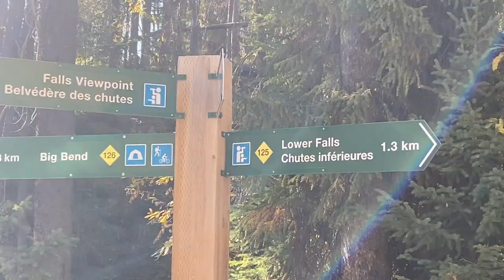Sunwapta Falls Hike- Upper to Lower Sunwapta Falls Jasper National Park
Sunwapta Falls Hike-Upper to Lower Sunwapta Falls is a pair of waterfalls of the Sunwapta River located in Jasper National Park, Alberta, Canada.
The falls are accessible via a 600 metres (2,000 feet) access road off the Icefields Parkway, which connects Jasper and Banff National Parks. The falls have a drop of about 18.5 metres (61 feet). Sunwapta is a Stoney language word that means "turbulent water". The falls is most spectacular in the late spring when the spring melt is at its peak. There are two falls, a lower and an upper one. The one most people see is the upper falls, as access is easier. The lower falls are a short distance away. The water originates from the Athabasca Glacier and volumes are higher in early summer because of glacial melting. It is a Class 6 waterfall, with a drop of 60 ft (18 m) and a width of 30 ft (9.1 m).
Great and easy, gradual hike, and amazing waterfalls You can get pretty close to lower falls and they are breathtaking. This route will offer several spots to view the canyon below, a stunning view!